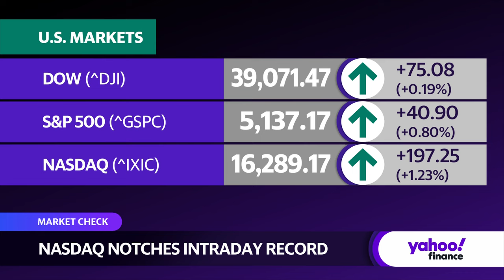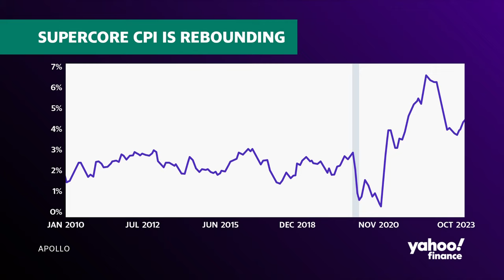No Fed rate cuts in 2024, Apollo Global Management Chief Economist Torsten Sløk says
Market indices (^DJI, ^IXIC, ^GSPC) steadily move upward intraday Friday — the first trading day of March — staying in the green after February's rally. In an email, Apollo Global Management Chief Economist Torsten Sløk laid out why he believes the Federal Reserve will not cut interest rates in 2024. (Disclosure: Yahoo Finance is owned by Apollo Global Management.)
Julie Hyman and Madison Mills examine Sløk's prediction alongside recent commentary from Fed officials.